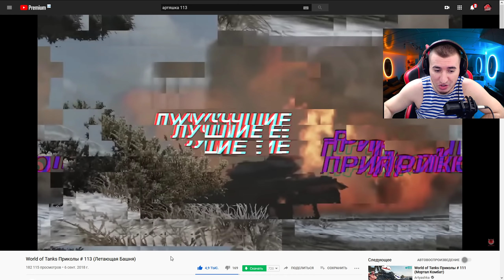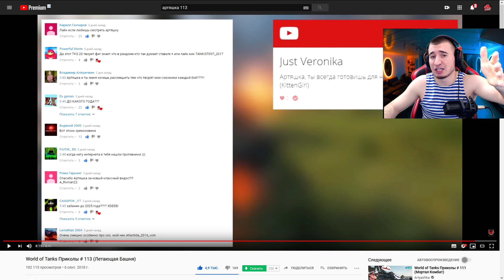БЛАДИ СМОТРИТ World of Tanks Приколы #113 (Летающая Башня)